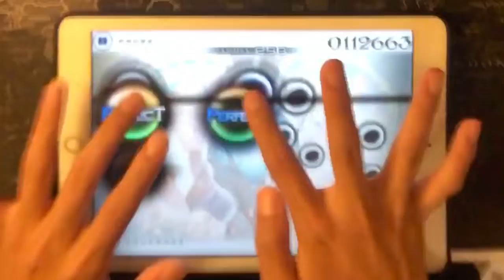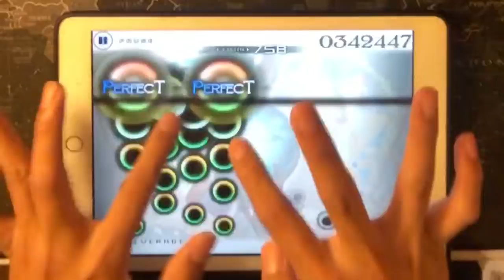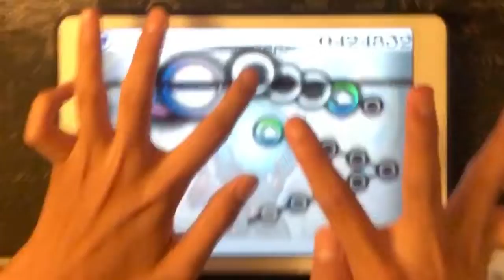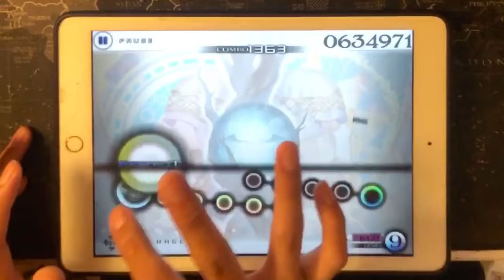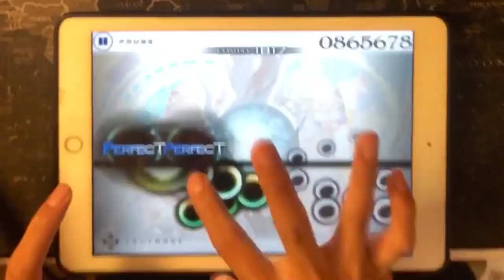【Ch.L 旧譜面】L3:ROAR, ON THE DESERTED LANDS Million Master TP99.39%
震殺小啦